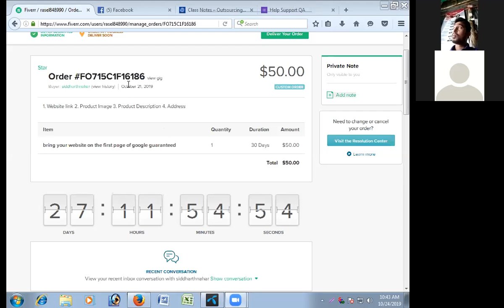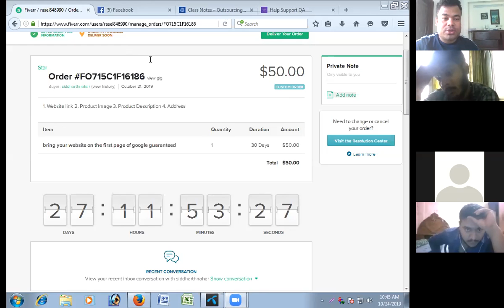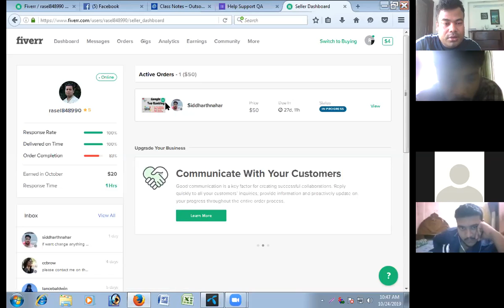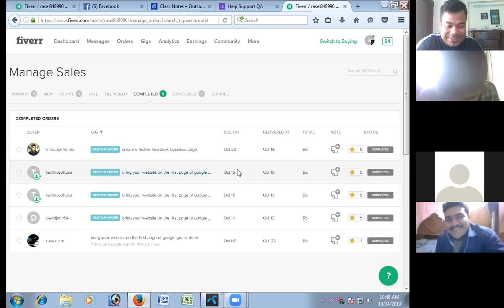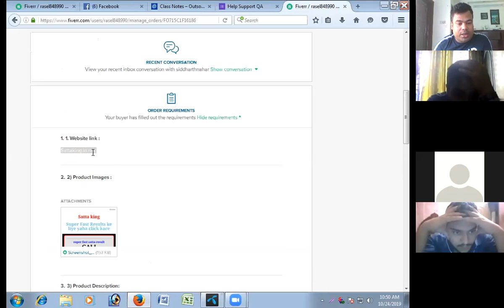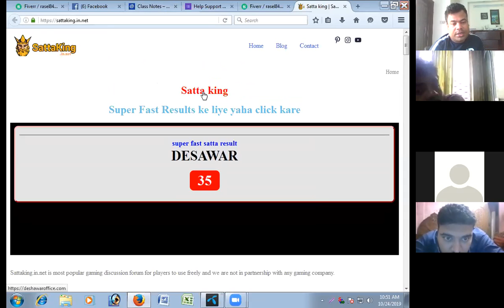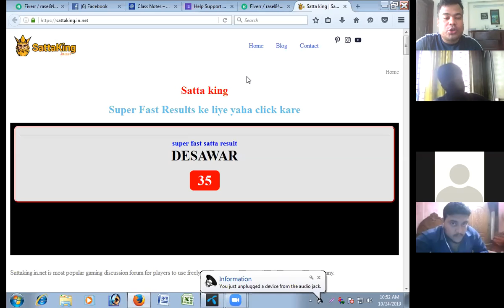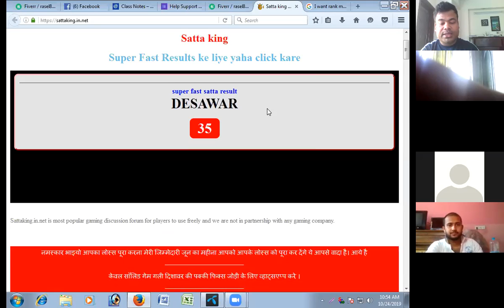খাগড়াছড়ির রাসেল ৫০ ডলারের কাজ পেয়েছে, টপ রেংকিং, কোর্সের ২য় মাসে ৬ টি কাজ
খাগড়াছড়ি থেকে রাসেল ৫০ ডলারের কাজ পেয়েছে, গুগল টপ রেংকিং জব, কোর্সের ২য় মাসে ৬ টি কাজ ।

খাগড়াছড়ি থেকেই প্রতিদিন আমাদের অনলাইন ক্লাস করেন এবং সাপোর্ট নেন ।

কোর্সের ২য় মাসে রাসেল ৫ ডলারের একটি কাজ পেয়েছিল । কিন্তু বায়ার ছিল খুবই ক্রিটিক্যাল । ভালভাবে কাজ করার পরও কিছু বিষয় নিয়ে বায়ারের সাথে মতবিরোধ হলে বায়ার তাকে ১ স্টার ফিডব্যাক দেয় এবং একটি নেগেটিভ রিভিও দেয় । তাতে রাসেলের কোনই সমস্যা হয়নি ।

 এক সপ্তাহ পরেই সে ৫০ ডলারের আর একটি কাজ পেল এবং কাজটি ভালভাবে করে দেয়ার পর ভাল রেটিং সহ ৫ স্টার ফিডব্যাক পেল । তার পর দশ-বারো দিনের মধ্যে সে আরো ৫ টি কাজ পেয়েছে এবং সবগুলো কাজে ৫ স্টার ফিডব্যাক পেয়েছে ।

কথা হল কপাল আপনার  , এই কপালের মালিক হল সৃষ্টিকর্তা । কোন বায়ার কোনভাবেই আপনার কপাল কেড়ে নিতে পারবে না । জাষ্ট নিজের উপর কনফিডেন্ট থাকুন  আর কাজ করতে থাকুন ।

বিদ্র: আমাদের ফেসবুক পেজে ভিডিওগুলো দেয়া হয় শুধুমাত্র আমাদের স্টূডেন্টদের স্কীল ও এক্সপেরিয়েন্স ডেভেলেপমেন্টের জন্য, সর্ব সাধারণের জন্য নয় ।